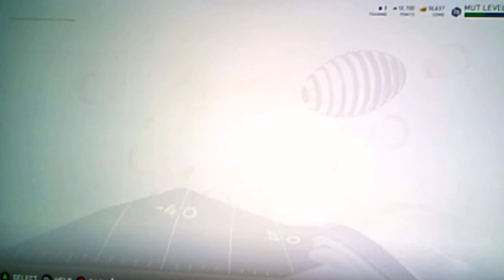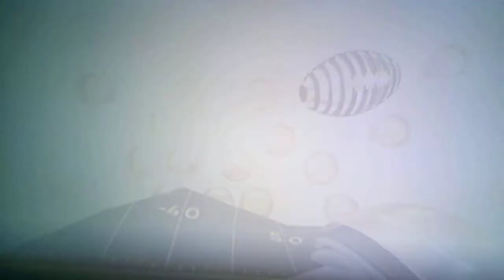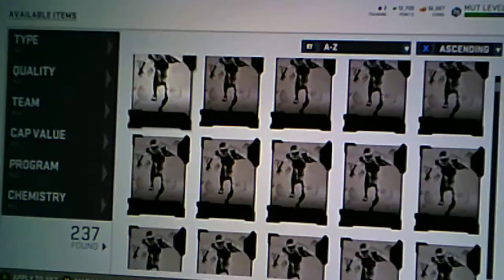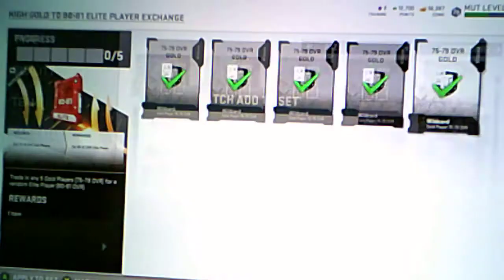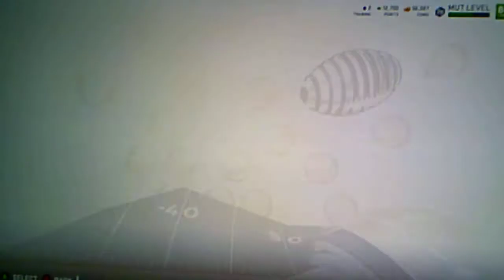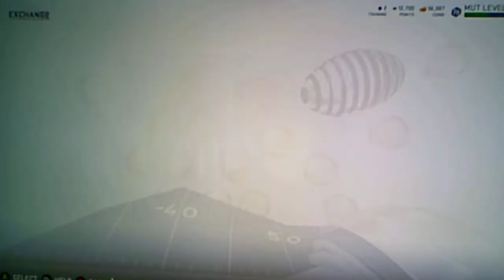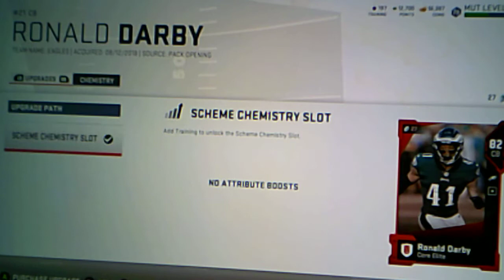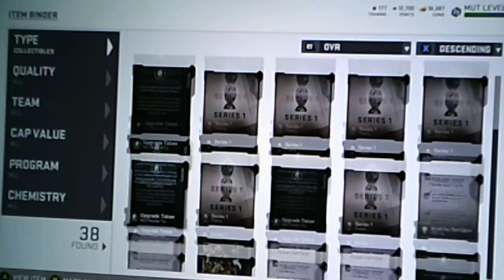Madden 19| MUT 0287 Rod Woodson Pick Specialist, PS!!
HOF Challenge #15: